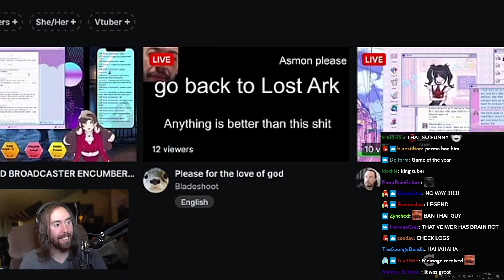Viewer really HATES the game Asmongold is playing